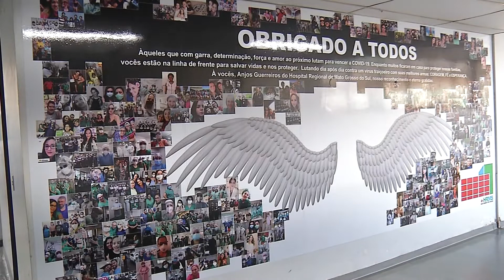Ministério Público do Trabalho intensifica ações para reduzir acidentes no Estado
Por conta do aumento de 10% no número de acidentes de trabalho, este mês de abril será para conscientização e incentivo à prevenção. Nessa quinta-feira (07), funcionários do Hospital Regional receberam orientações.